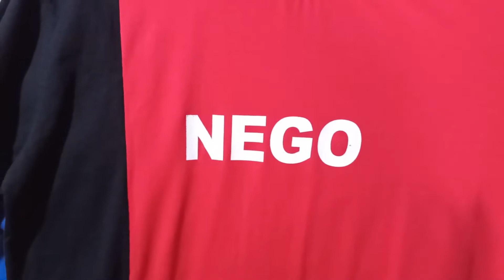Campina Grande(Paraíba, Nordeste, Brasil) Com Todo Orgulho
Fizemos uma nova mudança no nosso Canal aqui no youtube, entre essas mudanças: Foto, Miniatura(Thumbnail), Banner, Cores(Vermelha, Preta e Branca), Vinheta, Marca d'água, novo deixe o like, Seta, Nome do Canal e os assuntos serão os mesmos. Agradeço a Vossa Atenção e Compreensão! Todos nós que fazemos parte da equipe André Leão agradecemos a todos vocês.

Equipe:
            André Leão, Luiz Arthur e José Alexandre.

Agradecimento Especial:
         Júnior Moura(Amigo), Vitória(Amiga), Luiz Arthur(Lula) e José Alexandre(Zé) são os Meus Sobrinhos, aos Diretores, Idealizadores, Gestores e Funcionários do Youtube, aos Meus Amigos Seguidores e as Minhas Amigas Seguidoras, aos Meus Familiares, a Minha Equipe Interna e Externa, pra Mim(André Leão) e Principalmente a Deus a Jesus Cristo e Nossa Senhora, Amém!  Antecipadamente agradeço a todos(a) vocês.